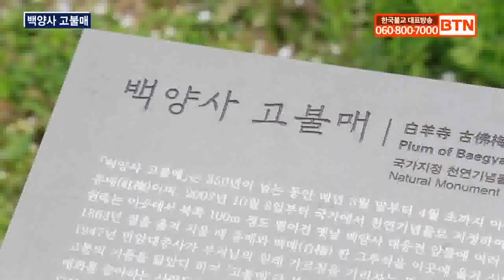[BTN뉴스] '영상뉴스' 백양사 고불매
'영상뉴스' 백양사 고불매